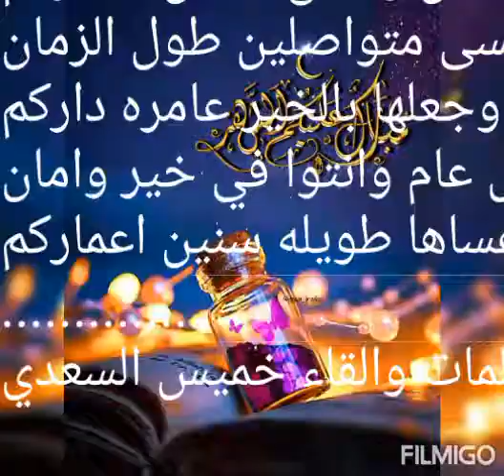جيت اهنيكم بشهر رمضان